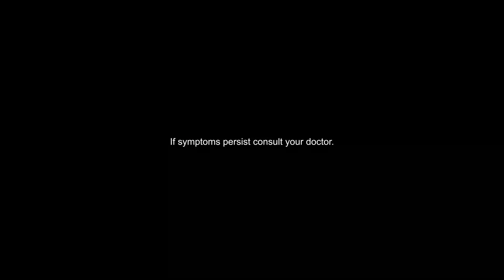Centrum Silver Advance Multivitamins for Adults Aged 50+ - Helps Strengthen Immunity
Centrum Silver Advance Multivitamins for Adults Aged 50+
ASC Approval No: G068P121020CS